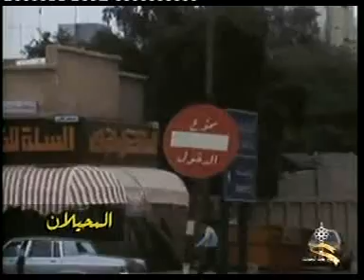عبدالله المحيلان - المرور في الكويت